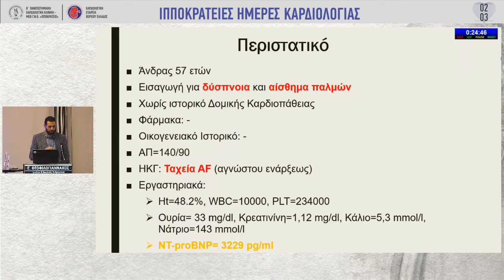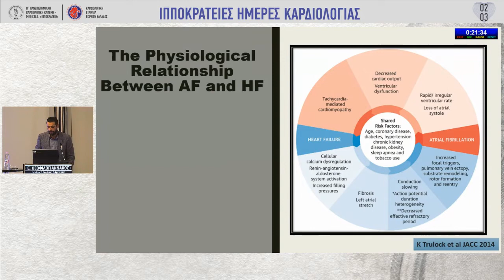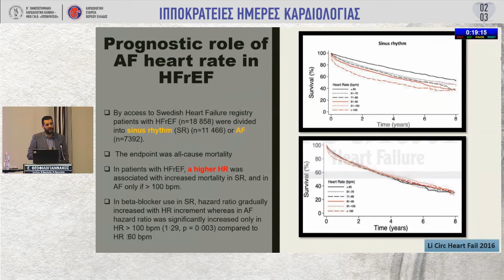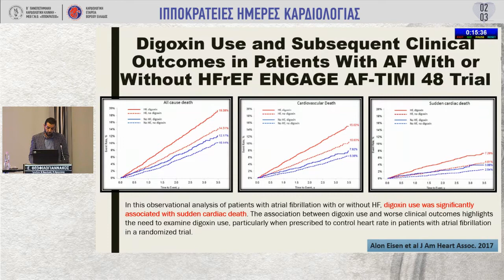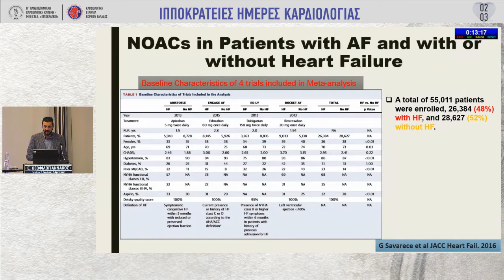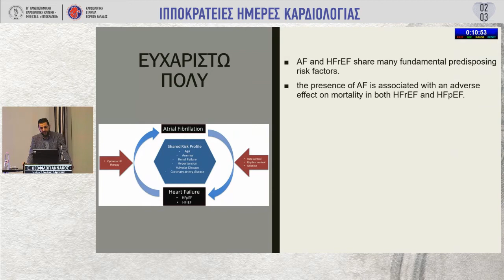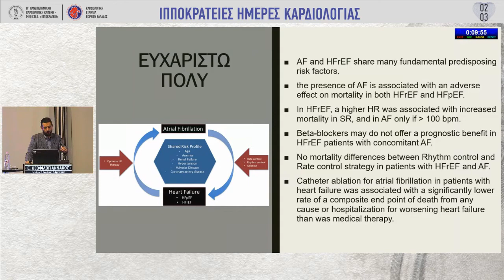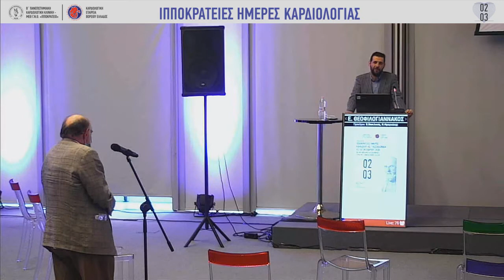Ε. Θεοφιλογιαννάκος | Κολπική μαρμαρυγή στην καρδιακή ανεπάρκεια. Πώς αντιμετωπίζεται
2/10Αίθουσα Αίθουσα ΜΩΡΙΣ ΣΑΛΤΙΕΛ -
17:00-18:30 ΚΛΙΝΙΚΑ ΠΡΟΒΛΗΜΑΤΑ-ΕΡΩΤΗΜΑΤΑ ΣΤΗΝ ΚΑΡΔΙΑΚΗ ΑΝΕΠΑΡΚΕΙΑ Ι
Πρόεδροι: Β. Βασιλικός,Ν. Φραγκάκης
17:00-17:15 Κολπική μαρμαρυγή στην καρδιακή ανεπάρκεια. Πώς αντιμετωπίζεται
Ε. Θεοφιλογιαννάκος
17:15-17:30 Κολπική μαρμαρυγή στην καρδιακή ανεπάρκεια. Ποια η σημασία της καρδιακής συχνότητας και της χορήγησης β-αναστολέων
Μ. Παπαδημητρίου
17:30-17:45 Θεραπευτικοί στόχοι και κριτήρια εξόδου στην οξεία καρδιακή ανεπάρκεια
Χ. Χατζηελευθερίου
17:45-18:30 Συζήτηση